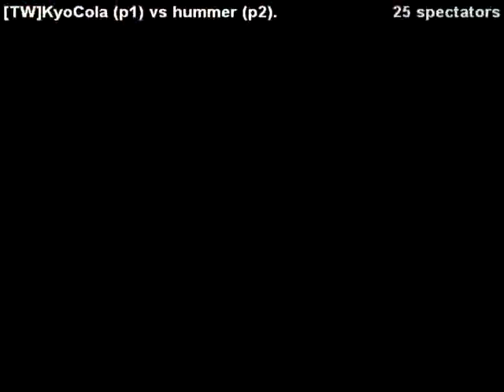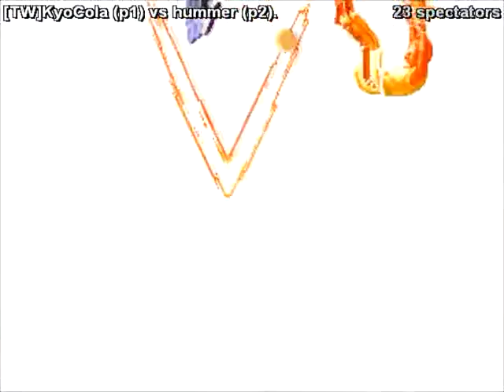[GGPO KOF 2002] [TW]KyoCola vs hummer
ggpo retas de asia